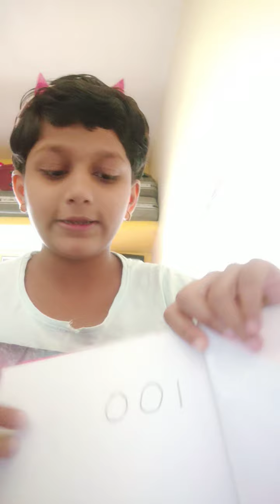Make a beautiful fairy drawing with Sharvari and Ketaki